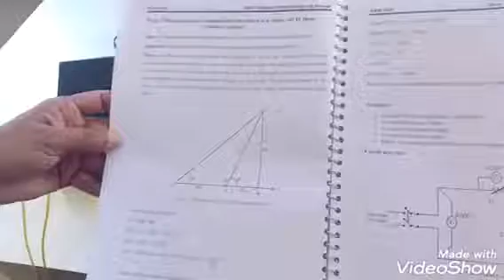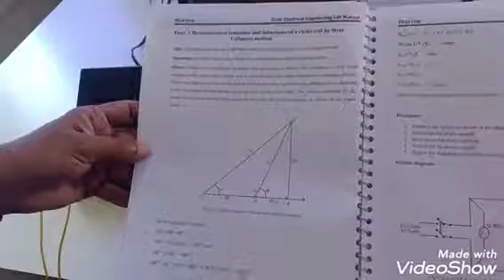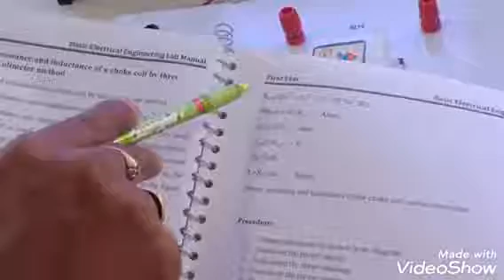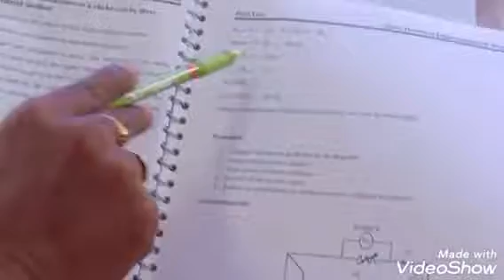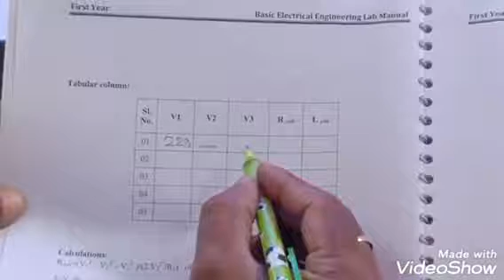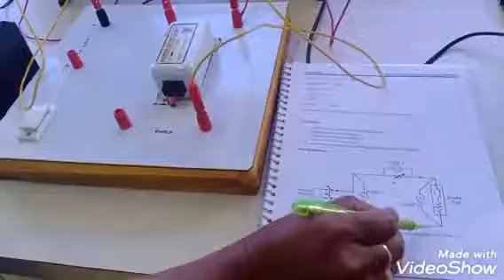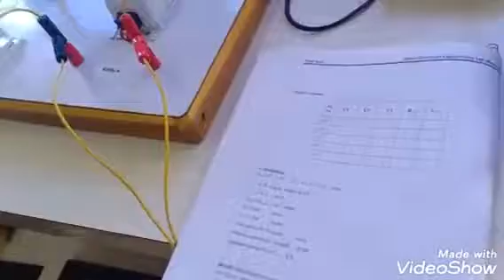Measurement of L, R of choke coil. Basic Electrical LAB Videos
VTU Basic Electrical LAB Videos#Measurement of L, R of choke coil.